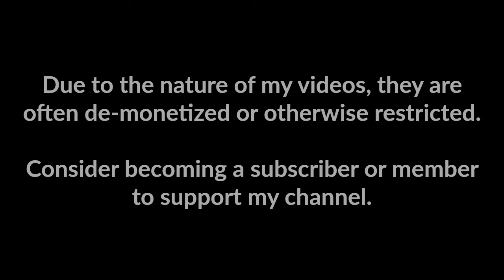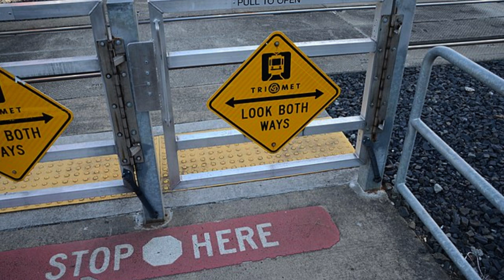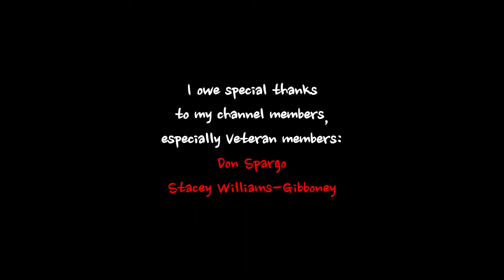10 Scariest and Creepiest Sounds Ever Recorded (Vol. 2)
These are 10 of the scariest and creepiest sounds ever recorded, assembled for Halloween horror listening; including space sounds, animal sounds, and all-around horror sounds, audio tapes, and sound effects. Specifically, the scary sounds, audio recordings and effects in this video include scary space sounds of Venus, scary sounds of ambient lightning and lightning striking a person, scary animal sounds of animals being slaughtered (in a PETA PSA), scary horror sounds of a heart monitor beeping and flatlining, scary sounds of a wood chipper, scary sounds of a crematorium, scary horror sounds and sound effects of a firefighter PASS alarm, scary sounds of a wreckhouse wind in Newfoundland, Canada, scary horror sounds and sound effects of a train horn blaring, the scary sounds of the Challenger space shuttle explosion before reaching space, and so on. The sources for these creepy, disturbing horror sounds are listed below.

Scary / disturbing horror sound 10: The sound of Venus' surface
Scary / disturbing horror sound 9: Lightning striking a person during tornadic thunderstorm in Fritch, Texas
Scary / disturbing horror sound 8: Crematorium furnace in use
Scary / disturbing horror sound 7: Firefighter PASS alarm
Scary / disturbing horror sound 6: Animals being slaughtered; audio used in a PETA video.
Scary / disturbing horror sound 5: Train horn blaring
Scary / disturbing horror sound 4: Space Shuttle Challenger explosion
Scary / disturbing horror sound 3: Wreckhouse wind in Newfoundland, Canada
Scary / disturbing horror sound 2: Heart rate monitor sound effect with flatlining
Scary / disturbing horror sound 1: Wood chipper with blockage
Psycho Dad Woodchips Wii U by McJuggerNuggets

Photos used for graphics in this scary horror sounds video:

Thumbnail credit: Glenn Stamphalia

Many of these sounds are not uniquely scary on their own, but have had scary backstories and applications in the past.